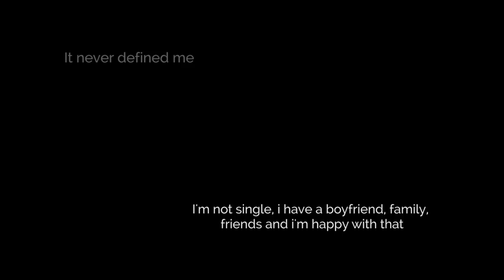Zebedee Management WDSD Campaign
We collaborated with the brilliant Radical Beauty Project on a sensational fashion shoot for World Down Syndrome Day.
Go check our blog for all the images of this amazing project.

Film @Rob Eden
Photography @scallywagfox